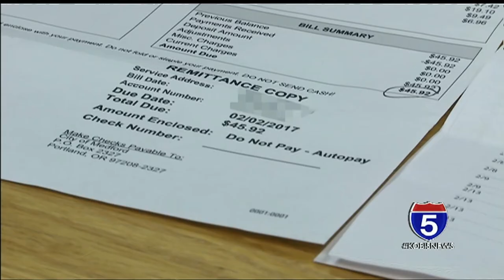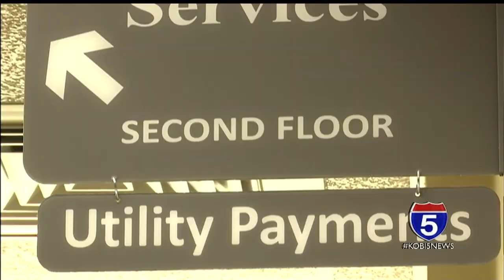Some Medford auto pay residents charged twice for utility bills